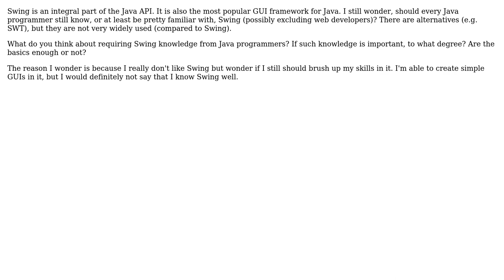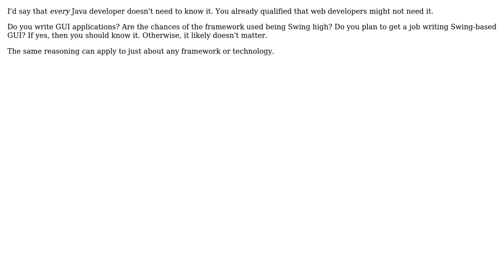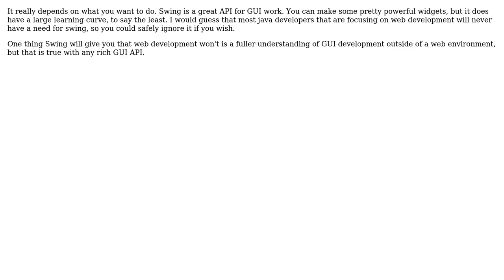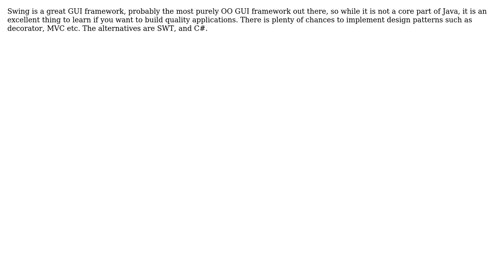Software Engineering: Should Swing knowledge be required from Java programmers? (8 Solutions!!)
Software Engineering: Should Swing knowledge be required from Java programmers?

With thanks & praise to God, and with thanks to the many people who have made this project possible! | Content (except music & images) licensed under CC BY-SA | Music | Images & others | With thanks to user Steve Jackson user Paul Sanwald user Oliver Watkins user Nemi user kevin cline user FrustratedWithFormsDesigner user bethlakshmi user Anto user Adam Lear and the Stack Exchange Network Trademarks are property of their respective owners. You are responsible for your own actions.